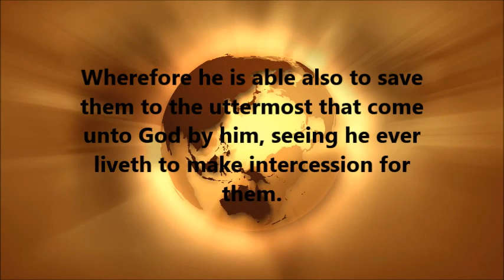Back To The Basics - Lesson 1 - Eternal Security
Lesson 1 Eternal Security